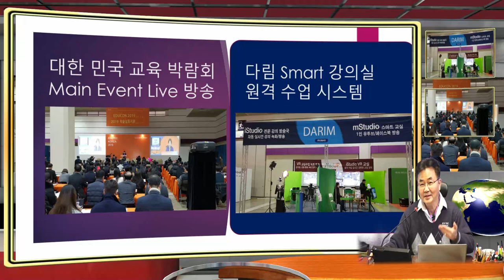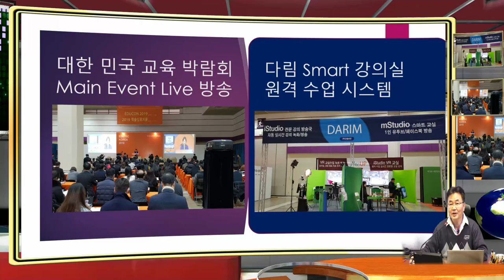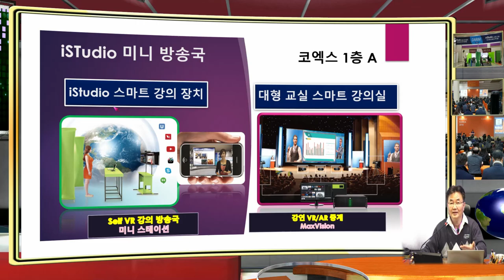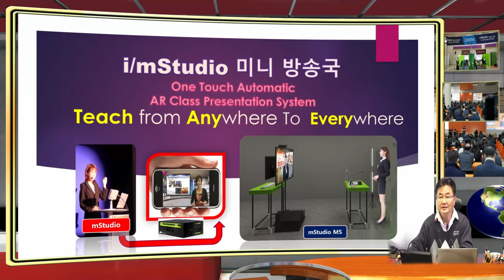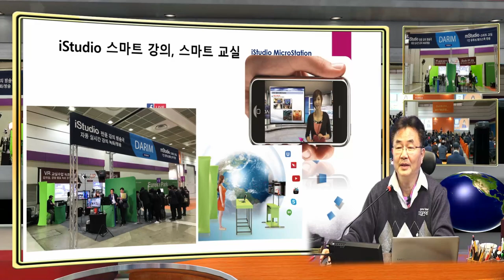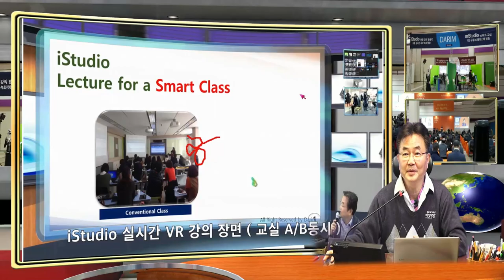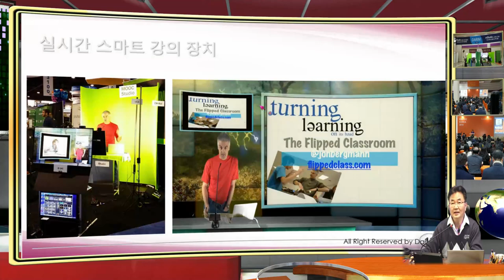대한민국 교육 박람회 EDUTECH 2019 에 보여 주신 성원에 감사드립니다.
Edutech 2019에서는 다림의 iStudio 스마트 강의 장치 와 교실수업 스마트 장치로 Main Event 행사의 교육부 장관님등 발표를 현상에서 새로운 AR방식의 특허 기술로 현장 에서도 녹화도 중계도 하는 새로운 스마트 교실 기술을 선보였으며, 이들의 기술을 이용하는 공동 원격 수업 교실 강의장치 iSTudio CLass를 출시하였습니다.